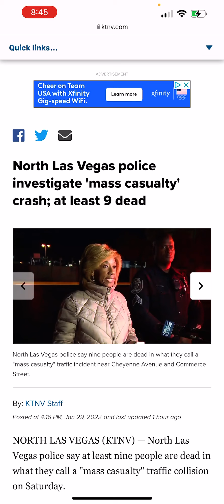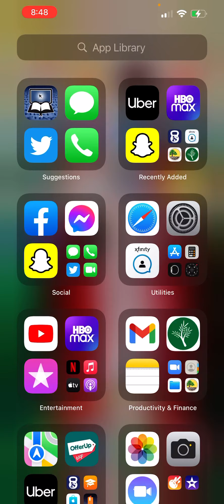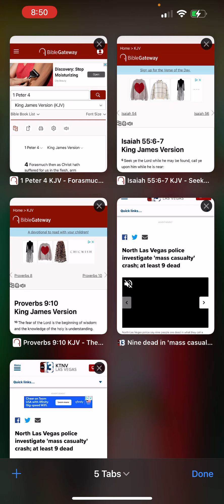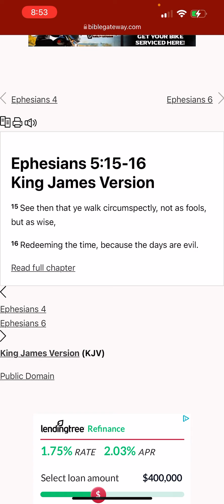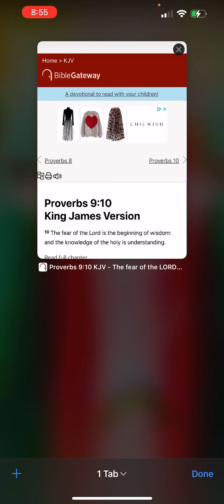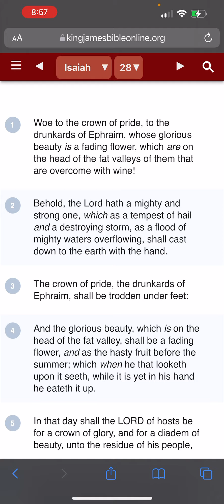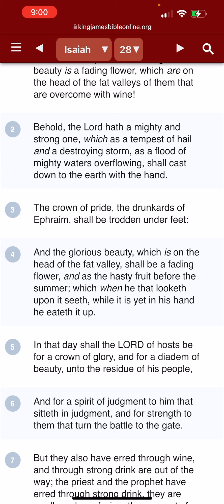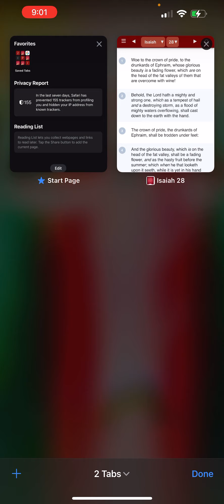More Judement on Jake and the Drunkards of Ephraim!🍺💨🚗🔥🔥🔥🚗🔥👍🏽💀🪦🪦🇲🇽🇵🇷🇧🇷👍🏽💀🔥🪦